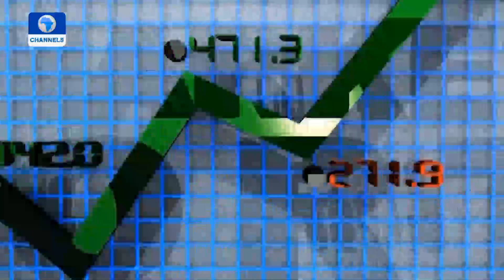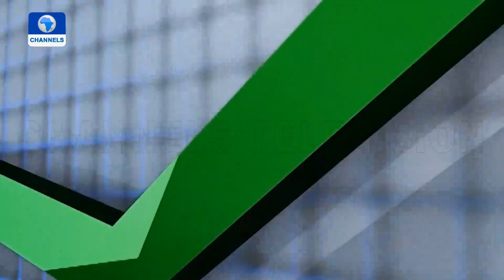Stock Trading: NGX ASI Opens New Month Negative; ASI Down 1.81%